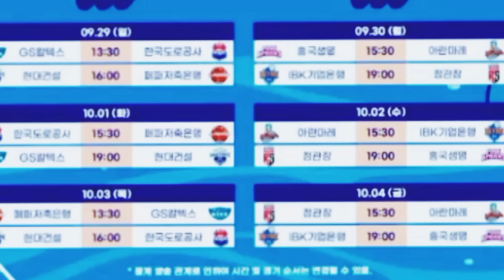SEBUT SEBUT NAMA MEGA DI TIM NYA IBK ALTOS || LE SO YOUNG RINDU MEGAWATI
Megawati hangestri di liga voli korea selatan KOVO 2024 TERBARU RED SPARKS
KO HE JIN PELATIH RED SPARKS LUCU
MEGAWATI DAN VANZA BUKIKIC DI VOLI KOREA 2024
Kabar terbaru megawati di liga voky korea hari ini september 2024
Megawati dan le so young adalah tim KO HE JIN
Jadwal liga volly korea selatan 2024 red sparks vs IBK ALTOS
VOLLEY BALL KOREAN 2024